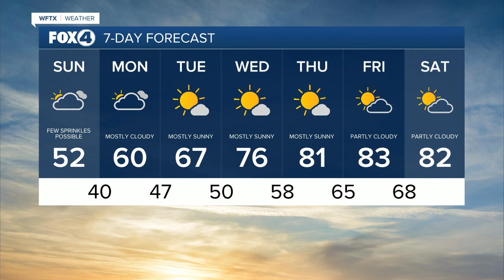FORECAST: Chilly temps sticking around for Christmas Day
Chilly temperatures will continue this Christmas afternoon with highs in the low 50s under partly sunny skies.